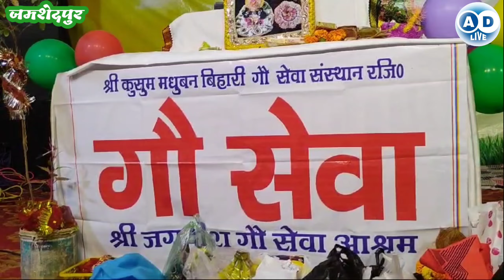जमशेदपुर में भागवत ज्ञान कथा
रमेश श्रीवास्तव
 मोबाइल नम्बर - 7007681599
 rameshshrivastava709@gmail. com
 धन्यवाद
your Quaris
ad live jamshedpur
news
AD Live
Ad live
your qwistion
your question
your questions my answers,
your questions
जमशेदपुर न्यूज
jamshedpur news